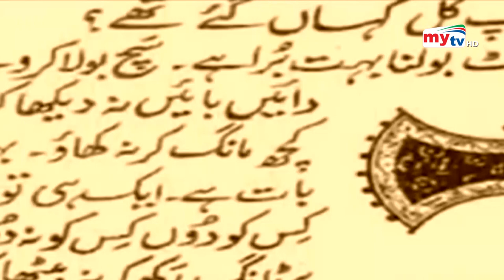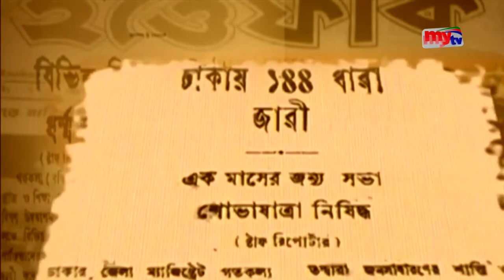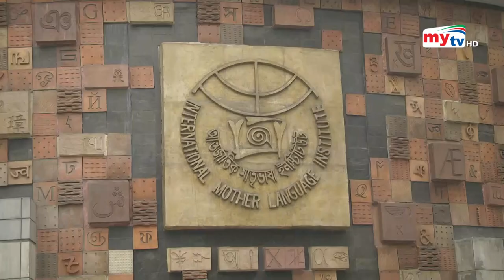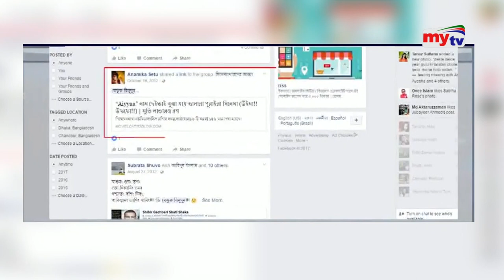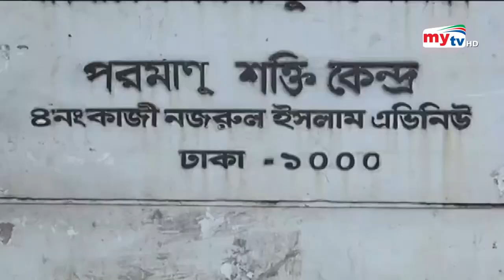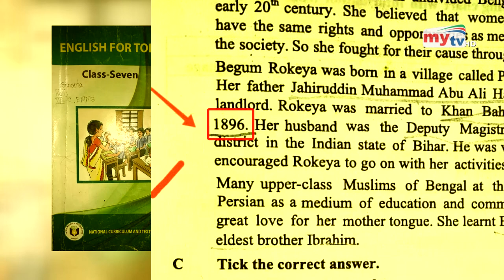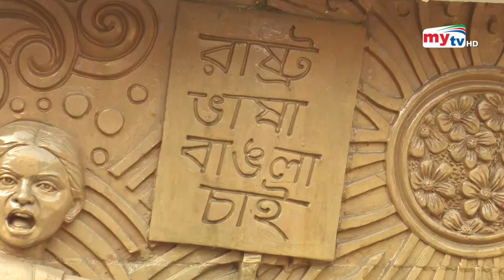বাংলা নাটক কি ভাষা বিকৃতির মাধ্যম ? | Bangla Natok | Eagle Eye | EP 07 | Mytv